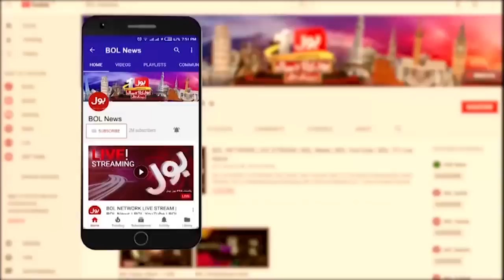Historic Winter Storm In US | Heavy Snow Storm in America and Canada | Breaking News